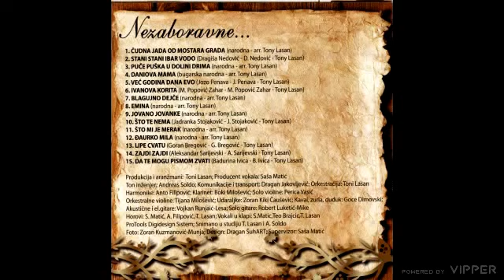Sasa Matic - Da te mogu pismom zvati - (Audio 2010)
Postoje tako te neke stare pesme koje se pevaju za dušu, pesme koje se obavezno naručuju u kafani i koje uvek rado zapevam u društvu dobrih prijatelja... Albumom "Nezaboravne" koji sam snimio na nagovor prijatelja, želeo sam da tih nekoliko muzičkih bisera otrgnem od zaborava. Reč je o starim i nezaboravnim pesmama iz mnogih krajeva bivše Jugoslavije, koje definitivno zavredjuju pažnju i iskreno se nadam da ćete uživati slušajući ih. Od srca, Saša Matić

Booking & info ➤
Manager: Marko Maksimović

Lyrics: Ivica Badurina
Arr: Tony Lasan

Album: Nezaboravne...
Released: 2010.

Accordion – Anto Filipović
Acoustic Guitar, Electric Guitar – Vojkan Runjaić-Lesa
Backing Vocals [Klapa] – S. Matić, Teo Brajčić, T. Lasan
Chorus – A. Filipović, S. Matić, T. Lasan
Clarinet – Boki Milošević
Design – Dragan ŠuhART
Engineer – Andreas Soldo
Kaval, Zurna [Zurla], Duduk – Goce Dimovski
Lead Guitar – Robert Luketić-Mike
Percussion – Zoran Kiki Čaušević
Photography By – Zoran Kuzmanović-Munja
Producer, Arranged By, Orchestrated By – Tony Lasan
Supervised By, Producer [Vocal Production] – Saša Matić
Violin [Orchestral] – Tijana Milošević
Violin [Solo] – Perica Vasić
Written-By – Narodna (tracks: 1, 3, 4, 7 to 9, 11, 12)

Recorded at studio T. Lasan and A. Soldo.

Tekst

Ti za me si bila ka rosa na cviću
sa usana pila i ljubav i sriću
a ja bi tija pismom ti prići
još ljubavi ima ka ulja u svići

Ref.

Da te mogu pismom zvati
ja bi piva život cili
da se barem opet vrati
vrime kad smo sritni bili

ja bi piva, ne bi staja
da se stara jubav vrati
ne bi pismi bilo kraja (2x)

Label and copyright: Grand Production / Saša Matić

Copying, re-uploading and illegally distributing this copyrighted work is strictly prohibited!